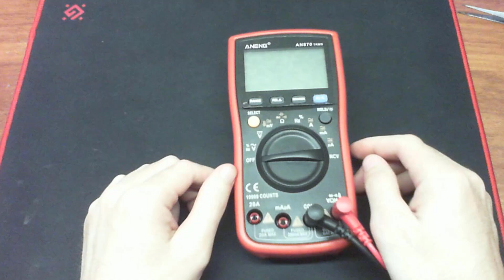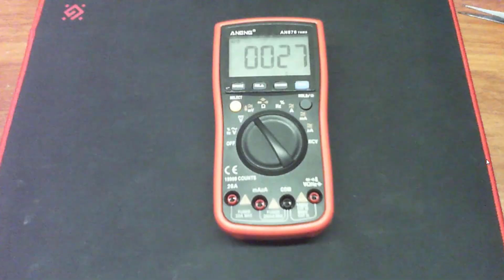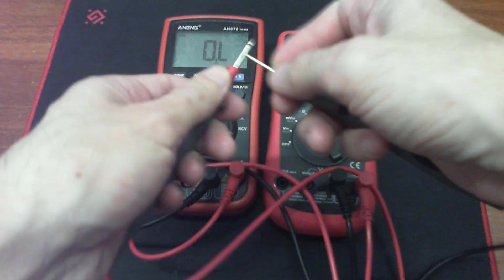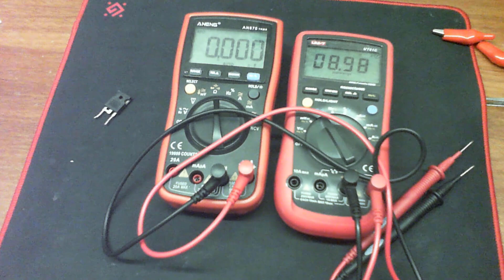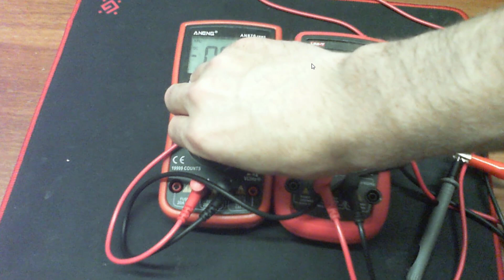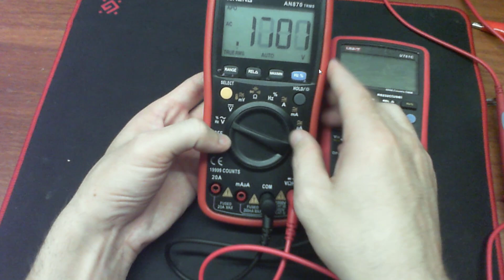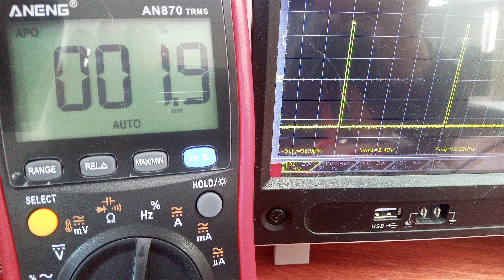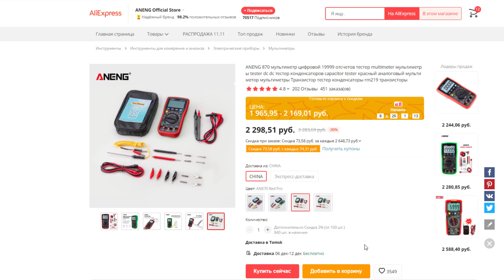Обзор мультиметра AN870